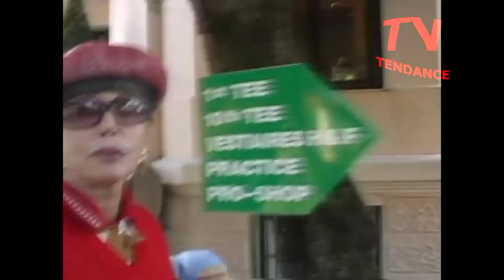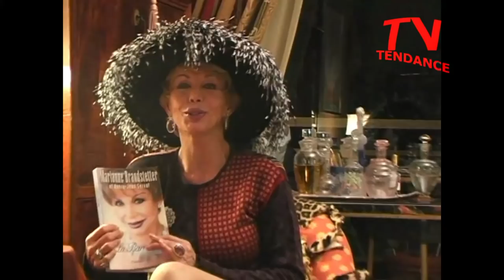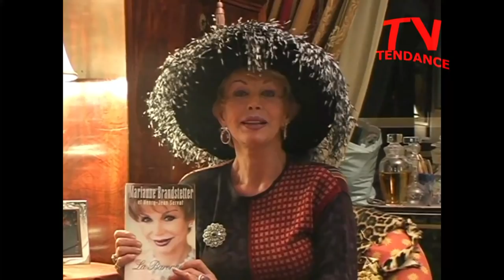BARONNESS MARIANNE BRANDSTETTER : MY LIFE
A candid conversation with Baronness Marianne Brandstetter  in Monaco, after she published her book  » La Baronne »
Un dossier TendanceTV vintage :Conversation informelle avec la Baronne Marianne Brandstetter à Monaco, lors de la parution de son autobiographie » La Baronne » à voir aussi sur TendanceTV Over The top